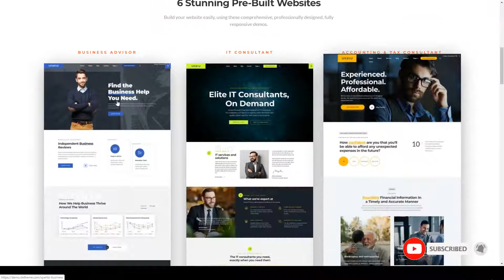Xpertiz - WordPress Theme For Advisors And Experts company finance Easy Create Website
Columns 4+

 Layout Responsive

 Tags accountant, advisor, business, company, consultant, consulting, corporate, finance, financial advisor, hr, human resources, insurance brokers, legal advisor, management, marketing